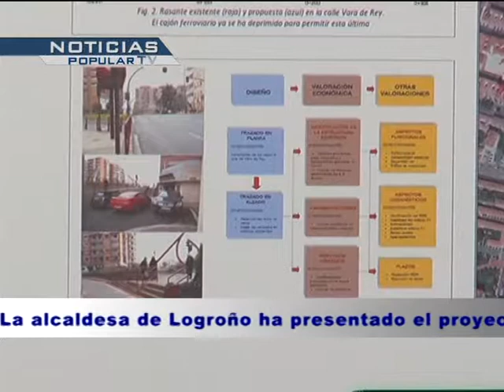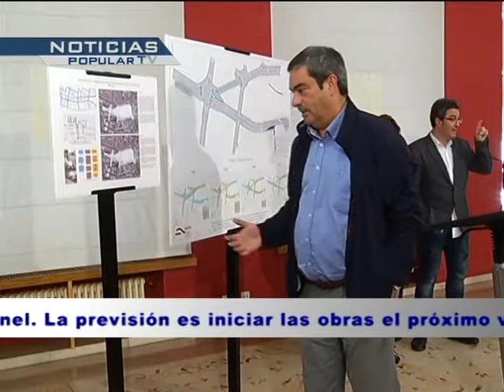AVANCE 20 OCTUBRE